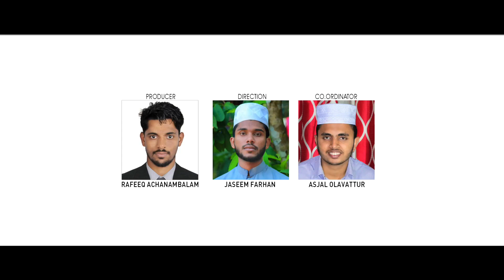Noor | Islamic Madh Song | Rahoof Azhari Akode | Munshir Vazhayur | Muneer Kinasheri | Asif Kappad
▶Producer:Rafeeq achanambalam
▶Lyrics : Muneer Kinasheri
▶Singers: Rahoof azhari ackode&Munshir vazhayoor
▶Co-ordination: Asjal Olavattur
▶Direction: Jaseem Farhan
▶Camara: Jaleel Tirurangadi
▶Editing: Shamsu Mampuram
▶Shooting Floor : Voice Mall Kolappuram
▶Concept:Abdul Latheef Olavattur
▶Special Thanks:
           Shukkur irfani
           Afsal kapad
           Millenium studio
           Mansoor saqafi
           Illyas mundamparab
           Basheer mamburam
           Sadiq adani edarikkod